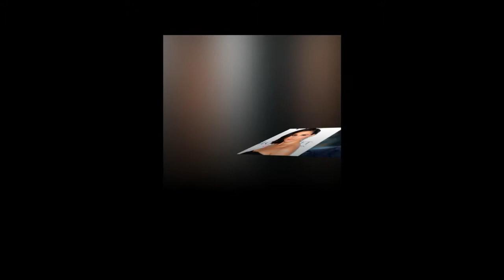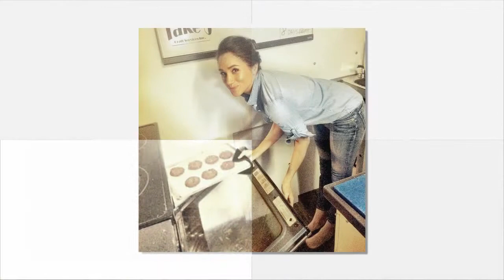The reasons can Meghan Markle will be a better Princess than Diana.